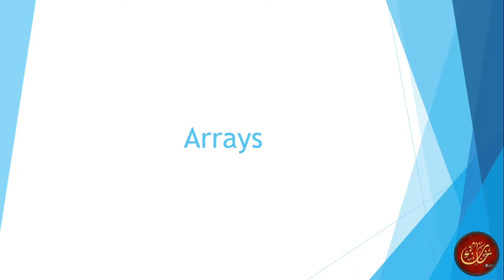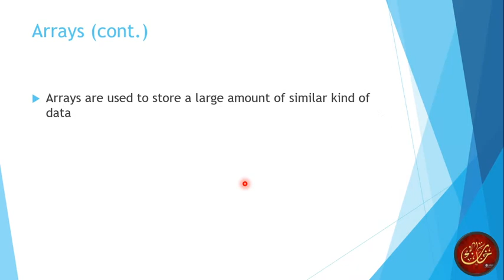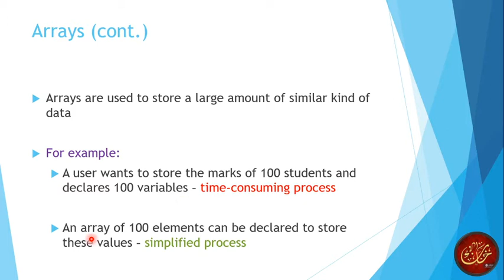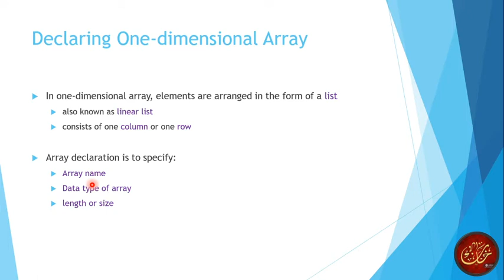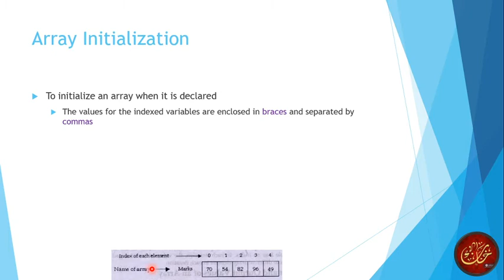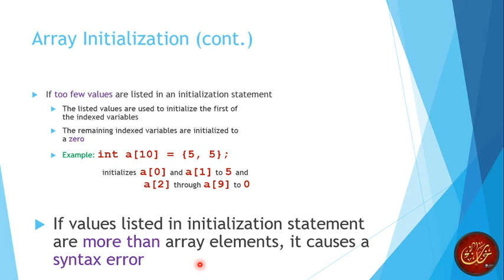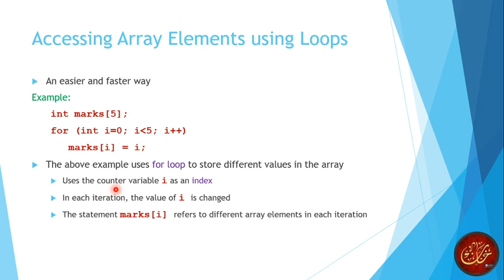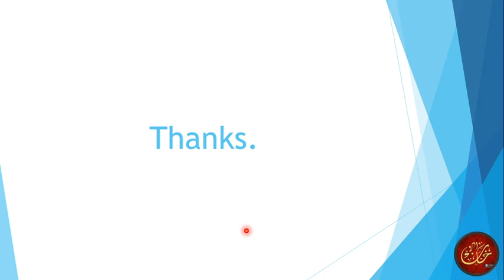c++ lecture number 13 in Hindi and Urdu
We can help you. We can teach you.

Welcome to our complete C++ course for students! In this course, you'll learn the fundamentals of C++ programming, from basic syntax and data types to advanced concepts like object-oriented programming and templates. Whether you're a beginner or an experienced programmer, this course is designed to help you build a solid foundation in C++ programming and take your skills to the next level.

Our comprehensive course is structured to cover all the essential topics of C++ programming, including variables, operators, control structures, functions, arrays, pointers, classes, and more. We've also included real-world examples and exercises throughout the course to help you practice and reinforce your learning.

At the end of this course, you'll be able to write your own C++ programs, create data structures, use object-oriented programming concepts, and implement algorithms efficiently. You'll have the knowledge and skills necessary to tackle more advanced programming challenges and pursue a career in software development.

Our C++ course is taught by experienced instructors who are passionate about teaching and dedicated to helping you succeed. We're committed to providing you with the highest quality education and support to help you achieve your goals.

So, if you're ready to start learning C++ programming and take your skills to the next level, enroll in our complete course today!